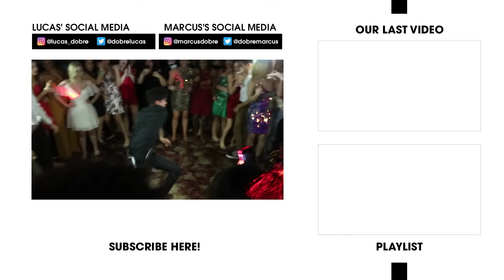OUR FIRST HOMECOMING! (cute)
SHE WAS THE BEST DATE EVER 😍